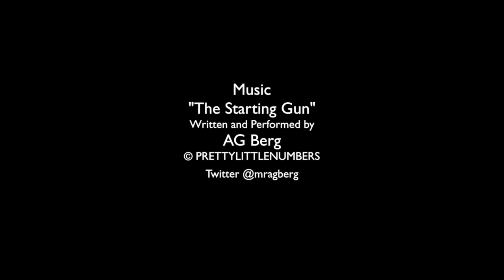Rob Mancabelli - The New Digital Divide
Rob Mancabelli is a speaker and author in the field of educational technology. He’s the co–author of the book Personal Learning Networks: Using the Power of Connections to Transform Education, a medal winner for Education Book of the Year. A dynamic and engaging speaker, Rob describes in vivid detail how technology is dramatically changing the way teachers and students learn in the 21st Century, and he outlines specific ways educators can make these changes happen in their schools. Rob has fifteen years of experience working in schools, working as a teacher before accepting roles as a Chief Technology Officer. He sits on the Educational Advisory Boards of Dell Computer and Acer Corporation, and he is a columnist for leading education publications. Rob is also an education entrepreneur, and he has earned an MBA in innovation and global leadership from MIT.